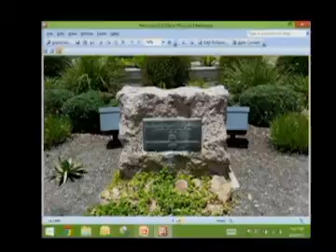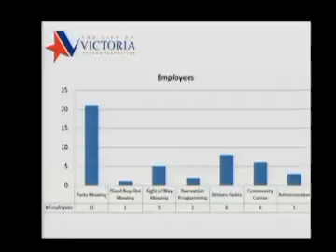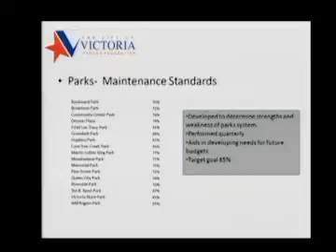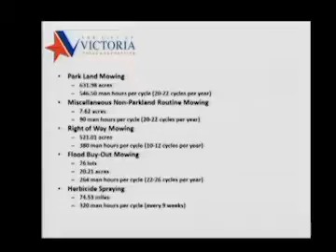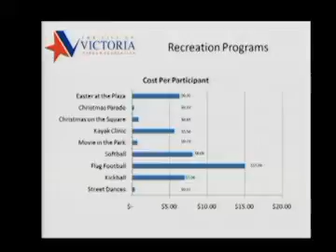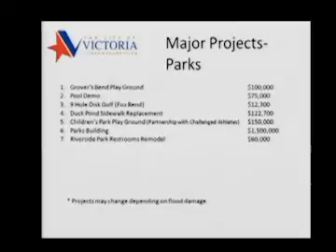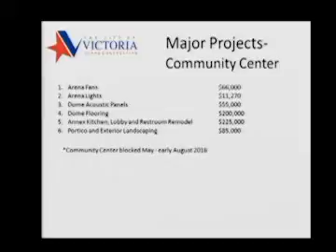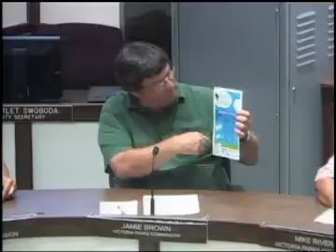Victoria Texas Parks Commission Meeting of June 8 2015 (1 hour and 5 minutes)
Victoria Texas Parks Commission Meeting of June 8 2015. This meeting lasted 1 hour and 5 minutes.